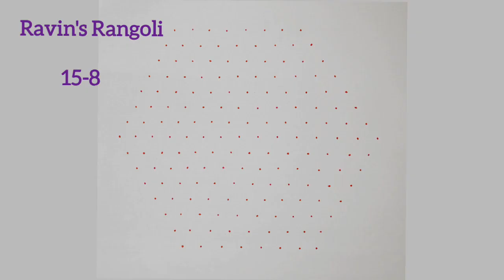Sunflower kolam🌼15-8 Flower rangoli kolam🌼பூ கோலம்🌼New year Flower rangoli design 🌼@raveenas6606